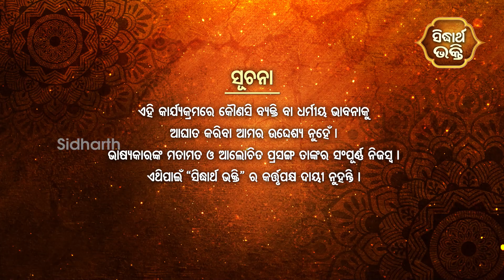କାଳୀ ଅନ୍ଧାର ରଜନୀ | Kali andhara rajani | EP 176 | Pandit Srinibash Acharya | Sidharth Bhakti Channel